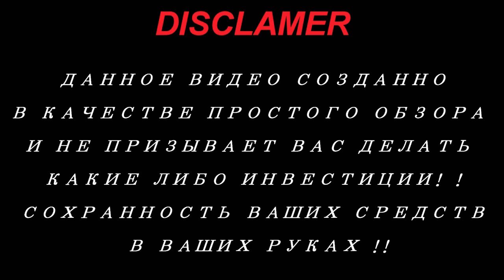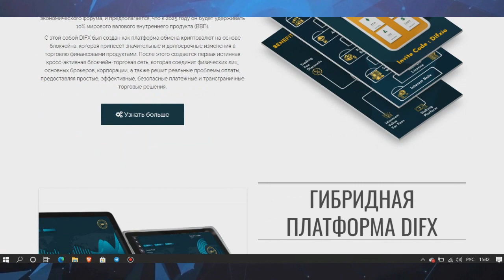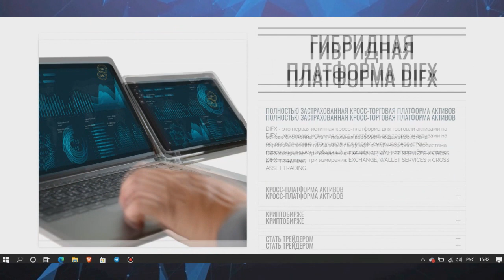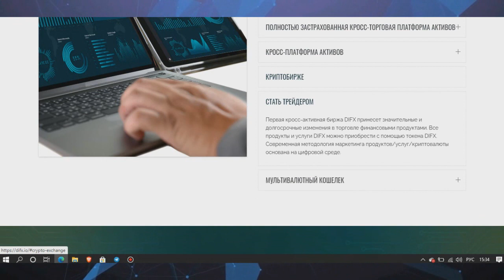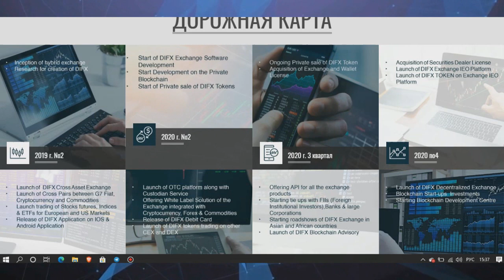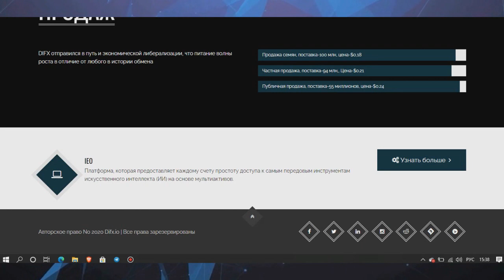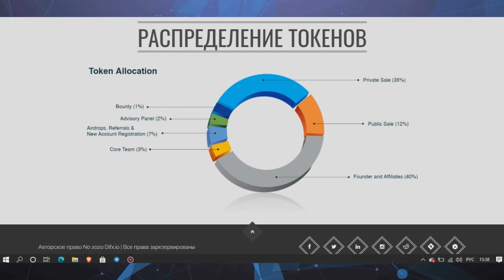Обзор проекта DIFX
The Blockchain was ranked one of the top 5 emerging technologies in 2019 by the World Economic Forum and it is speculated to hold 10% of worldwide gross domestic product (GDP) by 2025.

With this in mind, DIFX was created as a blockchain-based cryptocurrency exchange platform that will bring significant and lasting change to the trading of financial products. Thereafter creating the first true Cross-asset blockchain-based trading network that will connect individuals, prime brokers, corporations and also solves real-world payment problems by providing simple, effective, secure payment and cross-borders trading solutions.

►My ERC -20 wallet - 0xEe7aF2130A135B799E2536c590FEF9d4d10036ae